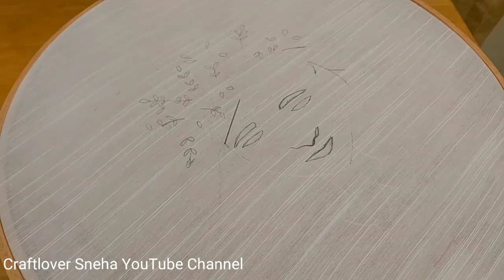ഭംഗിയുള്ള ഒരു hand embroidery design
my sewing machine: